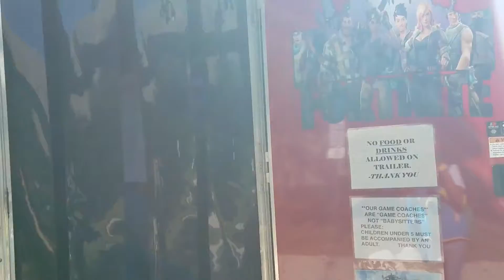Cosplay convention Train memory lane 2020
With Covid happening, here's what cons I've went before the pandemic. I'm lucky and most my friends went to the one's occuring. Here's a brief dialog of each one.

Pokemon Colosseum end credits
Pokemon XD gale of darkness end credits.